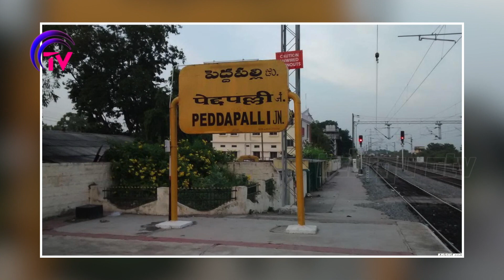MLA Dasari Manohar Reddy, పుట్ట మధును కేసీఆర్ టార్గెట్ చేశారా.? CM KCR | putta madhu | Telugu Otv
TELUGUOTVNEWS ,OTVNEWSTELUGU  Hi Friends my youtube channel TrendingVlogs , i love to  travel a lot, making videos is my passion, so I will upload my travel vlogs,my experiences during my journey, daily vlogs.

Hi Friends my youtube channel lifestyle TrendingVlogs , i love to travelvideos cookingvideos a lot, makingvideos is my passion, so I will upload my travel vlogs,my experiences during my journey, daily vlogs..

హాయ్ ఫ్రెండ్స్ అందరికి నమస్కారం, నేను ఈ telugu otv news యూట్యూబ్ ద్వారా మీ గ్రామాలలోని విశేషాలు మరియు విశిష్టమైన,వింతైన ఆలయాల గురించి మరియు ప్రజలకు ఎంతో ఉపయోగపడే పల్లెలు పట్టణం అని తేడా లేకుండా ప్రతి విషయం ప్రతి తెలంగాణ ,ఆంధ్ర లేటెస్ట్  న్యూస్ ,వంటలు ,ట్రావెలింగ్ వీడియోస్ ,లైఫ్ స్టైల్స్ ,ఎంటర్టైన్మెంట్ ,   చరిత్రను ఈ యూట్యూబ్ ఛానల్ ద్వారా మీముందుకు తీసుకు వస్తున్నాము.. మీరు చేయవలసింది మా ఛానల్ ని subscribe చేసుకోండి

52. Certain acts not to be infringement of copyright.— (1) The following acts shall not constitute an infringement of copyright, namely,— 4[(a) a fair dealing with any work, not being a computer programme, for the purposes of—
As per this criticism or review, whether of that work or of any other work; will not be considered infringement of copy right. Most of the work in this channel namely ShivaShakthi are works of criticism or review.